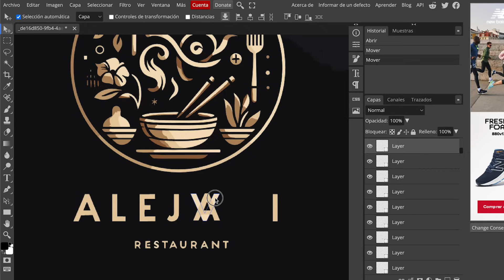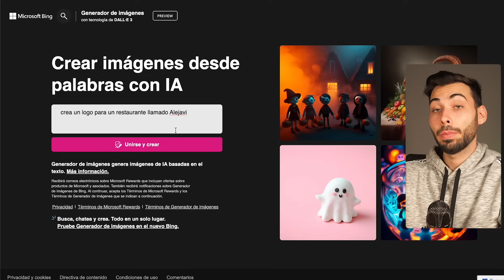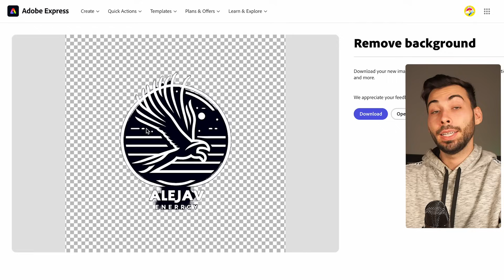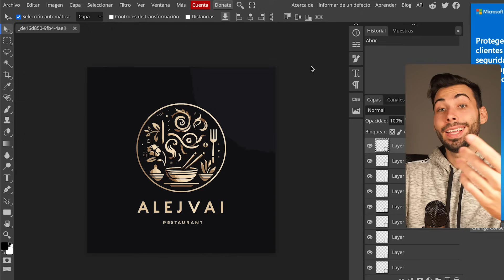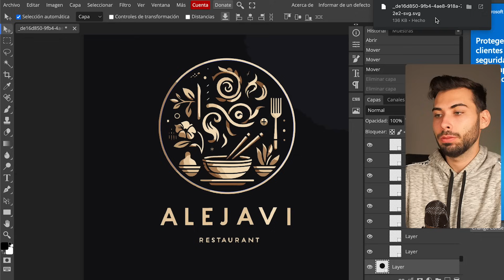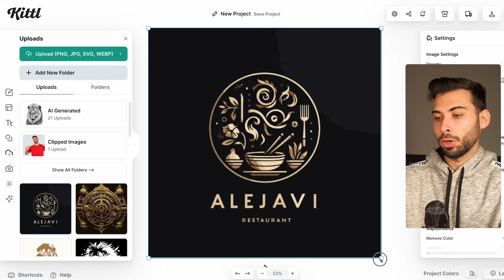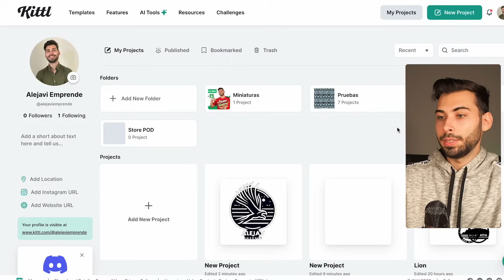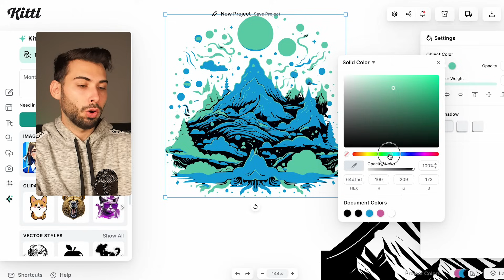Crea un LOGO con Inteligencia Artificial GRATIS que valga + $1.000 🎨 Tutorial Sencillo paso a paso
Ahora podremos crear nuestros propios logotipos por IA de una forma muy sencilla. Esto lo hemos hecho con solo 4 pasos y las plataformas de los enlaces de abajo

🫱🏼‍🫲🏽 ¿Colaboramos?